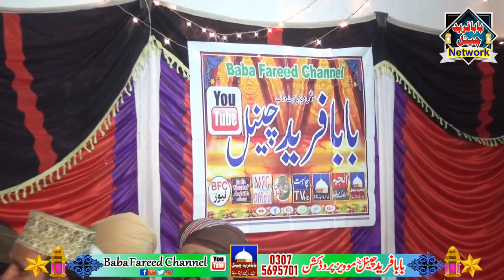Islam Me Mukammal Dakhil Ho Jao | New Speech | Makhdoom Jafar Hussain Qureshi | Baba Fareed Channel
makhdoom jafar hussain qureshi
jafar hussain qureshi